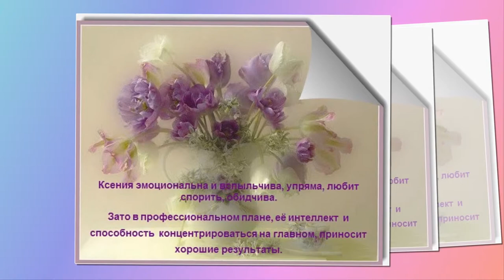Birthday Kseniya / Holiday Ksenia, congratulation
Порадуйте своих близких и родных, подарите им улыбки и хорошее настроение или используйте музыкальный сюрприз, чтобы тактично отмазаться от дня рождения!

Happy Birthday Xenia, Kseniya, Ksenija, Ksenia
Именное поздравление: Ксения, Ксюша, Ксюня, Оксана

Ксения Дудкина - гимнастка/Xenia Dudkina gymnast
Ксения Цыбутович - футболистка/Xenia Tsybutovich footballer
Ксения Тихоненко - баскетболистка/Xenia Tihonenko basketball player
Ксения Усталова - легкоатлетка/Xenia Ustalova athlete
Ксения Макеева - гандболистка/Ksenia Makeeva handball
Ксения Первак - теннисистка/Tennis player Ksenia Pervak
Ксения Цыплакова - саночница/Xenia Tsyplakova sanochnitsa
Ксения Миласская - христианская святая/Ksenia Milasskaya, Christian saint, Orthodox Church
Ксения Собчак
Ксения Бородина ведущая реалити-шоу
Ксения Стриж радио- и телеведущая
Ксения Эрдели - арфистка
festive song, uplifting music, музыка поднимающая настроение, congratulation, video greetings, Oksana Happy bezdey, Ксюша, Оксана.